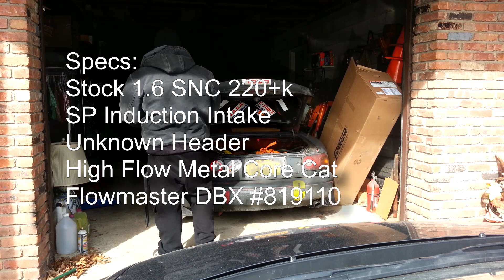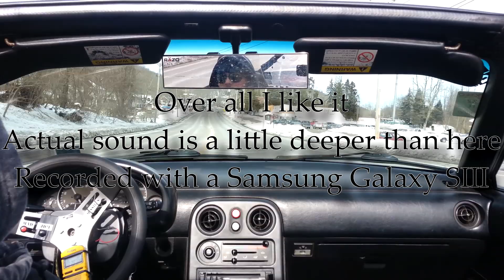Flowmaster DBX Exhaust Testing on 1.6 Mazda Miata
Tired of rust and exhaust leaks I decided to get a Flowmaster DBX exhaust and slap it on the track beater Miata. These are the results.